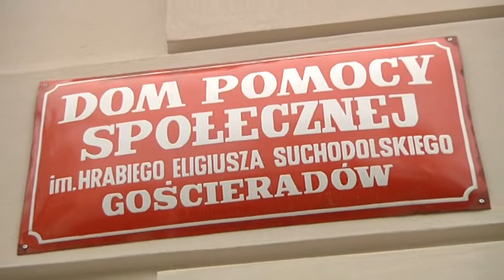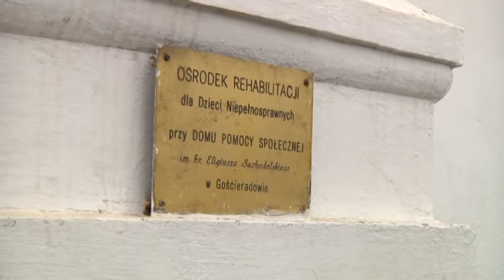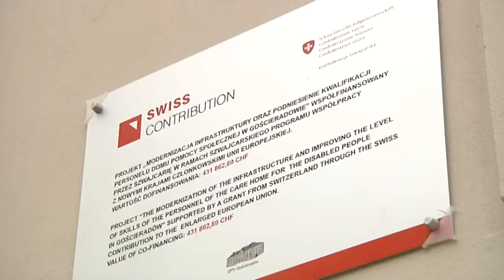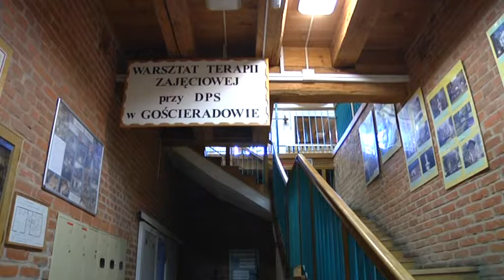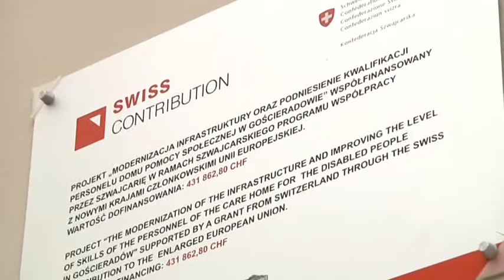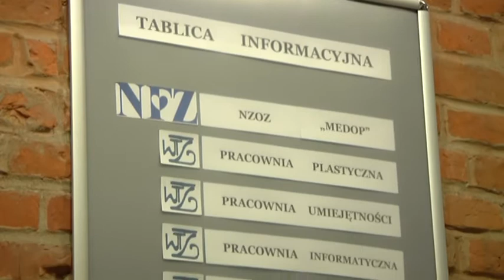youtube video #-3ThxbsWEhI